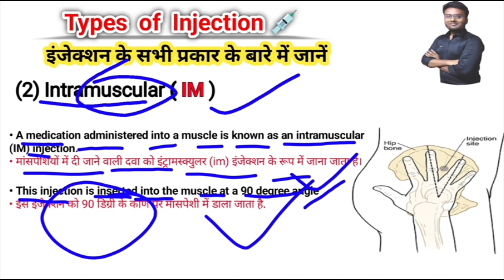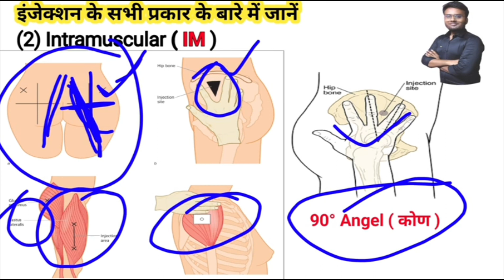Intramuscular Injection Technique On Deltoid | How to give an intramuscular (IM)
Intramuscular Injection Technique On Deltoid | How to give an intramuscular (IM) | intramuscular injection buttock

in this video we are learn about the definition of intra muscular injection and their angle and we will also know how to give an intramuscular injection.

The solutions to these questions are given in this video:-
1. how to give an intramuscular injection?

2. how to give intramuscular injection on Deltoid muscles?

3. intramuscular injection sites and roots

4. intramuscular injection best technique

public highlights key moments:-

how to give an intramuscular injection.
intramuscular injection sites and roots.
intramuscular injection best technique.
intramuscular injection
intramuscular injection sites.
intramuscular injection angle.
intramuscular injection in hindi.
इंट्रामस्क्युलर इंजेक्शन
intramuscular meaning in hindi
intramuscular injection kaha lagta hai
intramuscular injection examples
intramuscular route
intramuscular in hindi
Intramuscular injection angle.
Intramuscular injection examples.
Intramuscular injection procedure.
Intramuscular injection medications.
Intramuscular injection needle size
How to give an intramuscular injection in the buttocks.